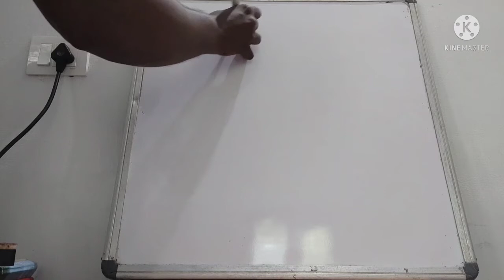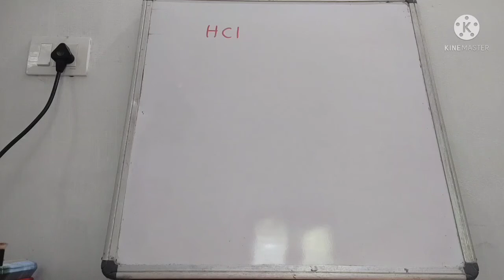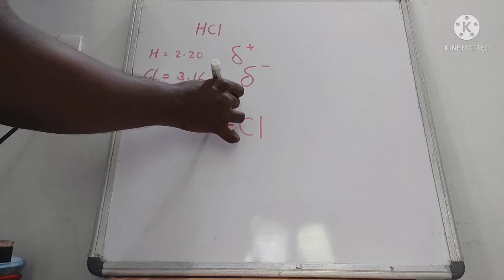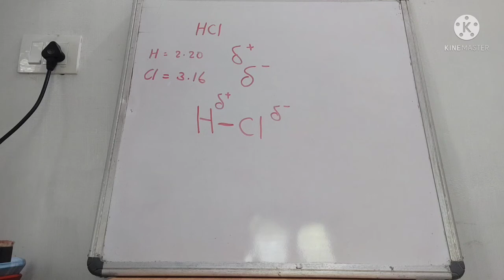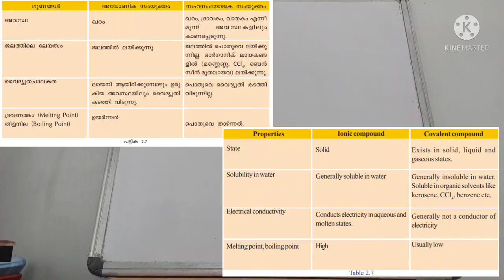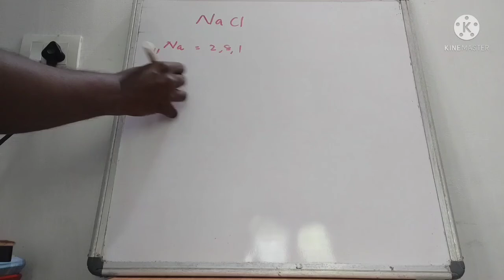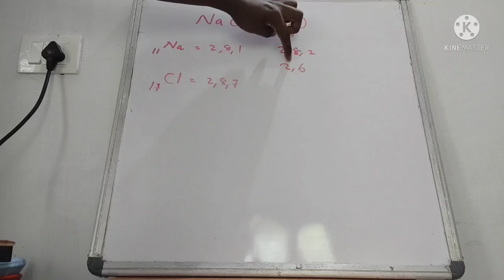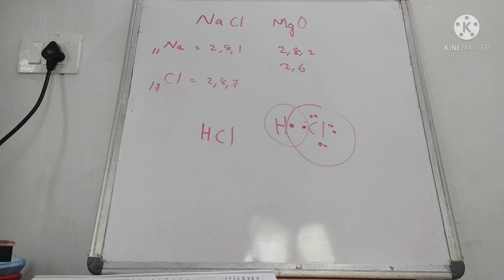Class 9 Chemistry/Chapter 2/Polar Nature/ പോളാർ സ്വഭാവം/Valency/ സംയോജകത